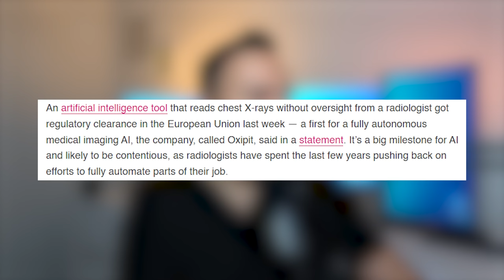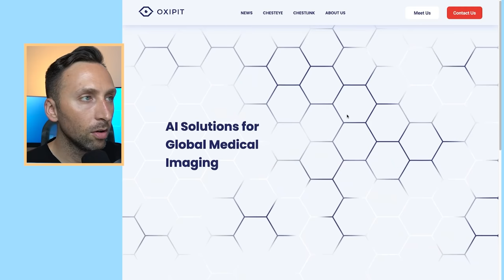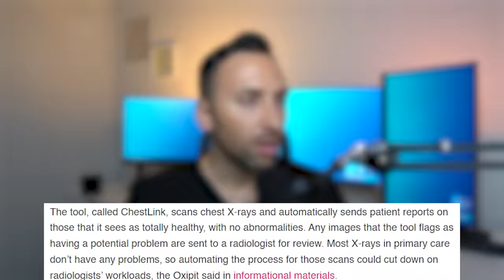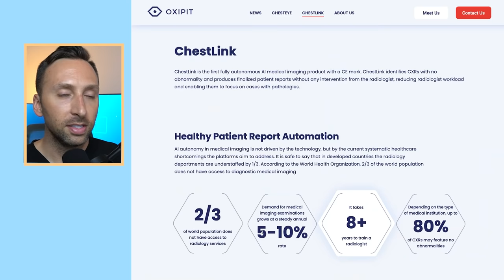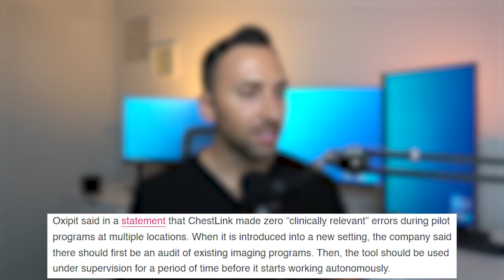DON'T GO INTO RADIOLOGY - AI is Taking Over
An artificial intelligence tool that reads chest X-rays without oversight from a radiologist got regulatory clearance in the European Union last week — a first for a fully autonomous medical imaging AI and the company Oxipit.  It’s a big milestone for AI and likely to be contentious, as radiologists have spent the last few years pushing back on efforts to fully automate parts of their job.

However, is this going to help or hurt radiologists?  In this video, I talk about this article and then also discuss my thoughts on artificial intelligence taking over Radiology.

03:53 - What is Chestlink
05:56 - What does American College of Radiology think?
06:52 - Questions I have about AI
09:28 - Does this reduce a Radiologist’s workload?
12:32 - My Thoughts on AI in Radiology